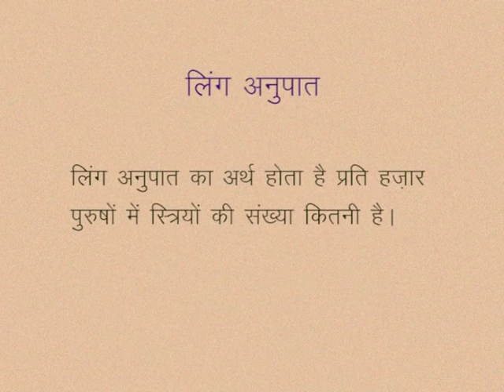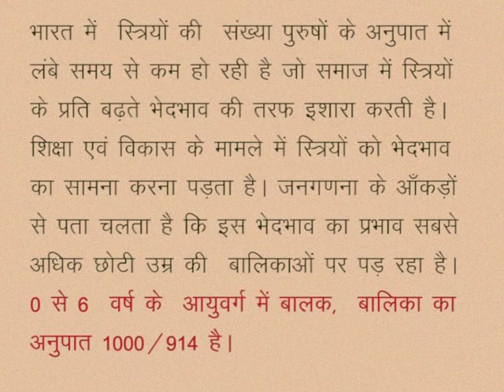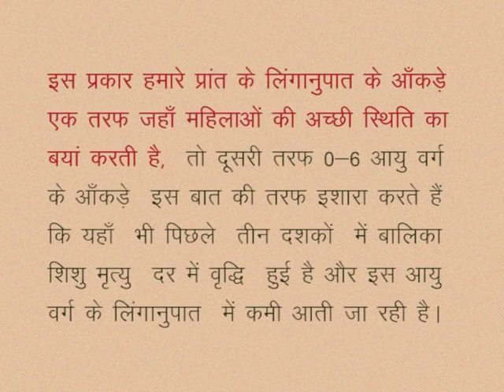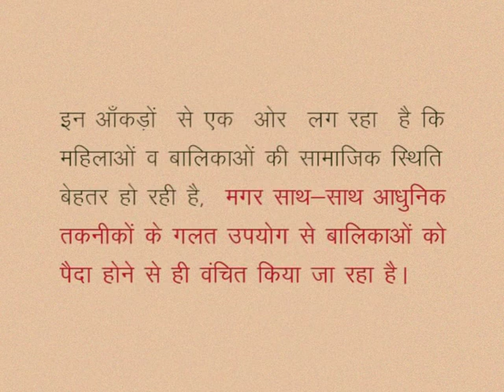CLASS 10th SOCIAL SCIENCE | CHAPTER 5 Human resource